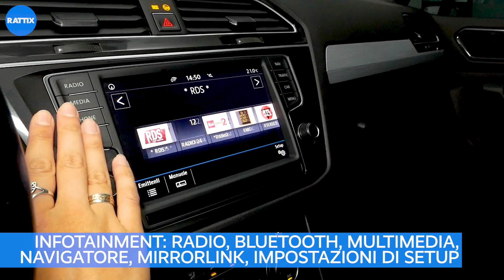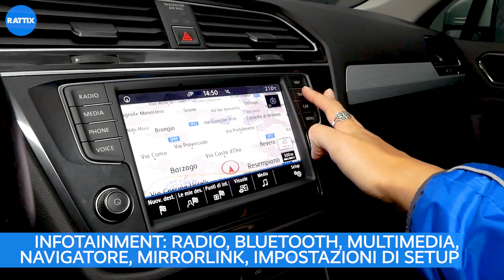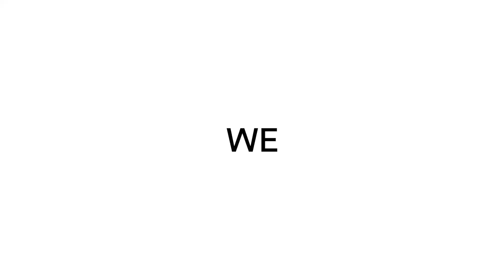VOLKSWAGEN TIGUAN TDI DIESEL 2.0 150CV BUSINESS GRIGIO AZIENDALE (2017)| INTERNI ED ESTERNI CON LARA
VOLKSWAGEN TIGUAN è il SUV confortevole a affidabile!
Scoprilo nell'allestimento BUSINESS insieme a Lara 💥